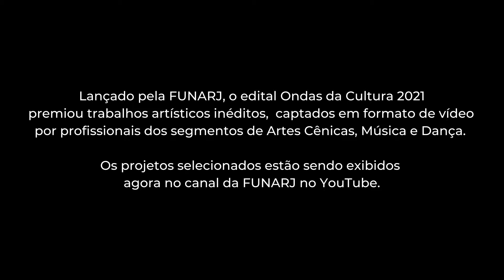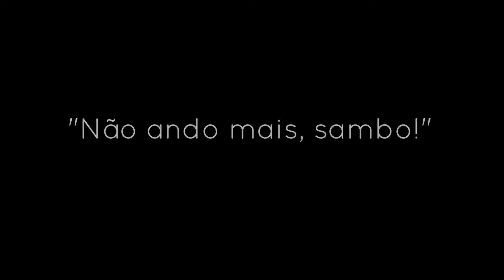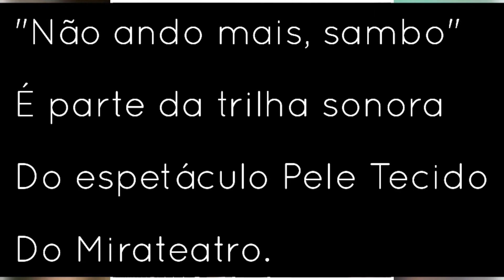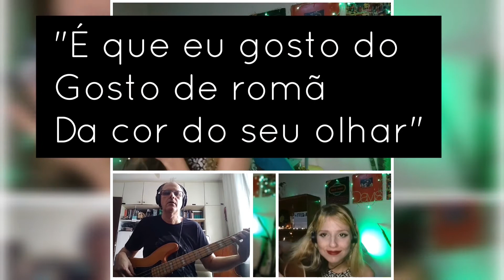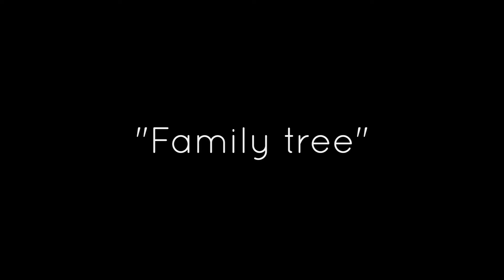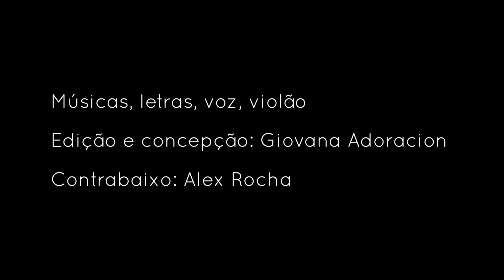Giovana Adoración - ONDAS DA CULTURA 2021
Assista a Giovana Adoracion, premiada pelo edital Ondas da Cultura 2021 na categoria Música.

Lançado pela FUNARJ, o edital Ondas da Cultura 2021 premiou trabalhos artísticos inéditos, captados em formato de vídeo por profissionais dos segmentosde Artes Cênicas, Música e Dança. Os projetos selecionados estão sendo exigidos agora no canal da FUNARJ no Youtube.